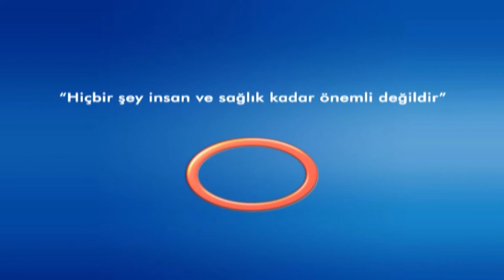Avrasya Hospital - Biz Bize - Saç Ekimi Nasıl Yapılıyor ?